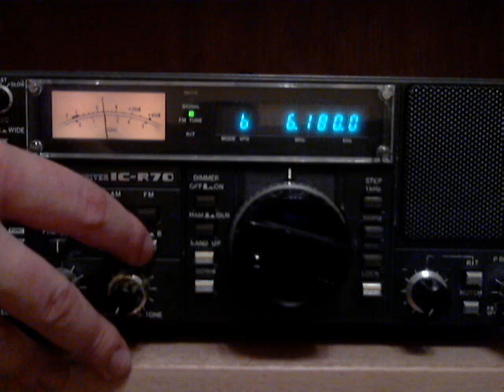Radio Nacional da Amazonia on 6180 and 11780 KHz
Brazil DX :)
QTH: Enying, Hungary
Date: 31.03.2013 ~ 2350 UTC